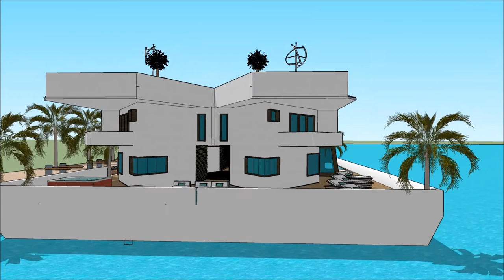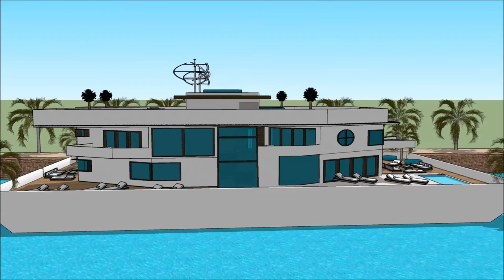船屋 GUANGZHOU INTERNATIONAL BOAT SHOW 2018 Exhibition and expo Luxury Yacht and Houseboat Charter Fl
The houseboatzania launching an innovative high-end luxury yacht houseboat home design potentially as a display of exhibition of the 船屋 GUANGZHOU INTERNATIONAL BOAT SHOW 2018 Exhibition and expo  Luxury Yacht and Houseboat Charter Fl.

The collection of the Houseboatzania concept of 船屋 GUANGZHOU INTERNATIONAL BOAT SHOW 2018 Exhibition and expo  Luxury Yacht and Houseboat Charter Fl consists of high luxury and architectural art pieces in minimalism combined with living on the waterfront of the harbour of

The houseboat yacht design has the basis to sustain living with high standards and contemporary structural design at 船屋 GUANGZHOU INTERNATIONAL BOAT SHOW 2018 Exhibition and expo  Luxury Yacht and Houseboat Charter Fl with numerous of prospects for excessive living and celebrating the desire of life worldwide: